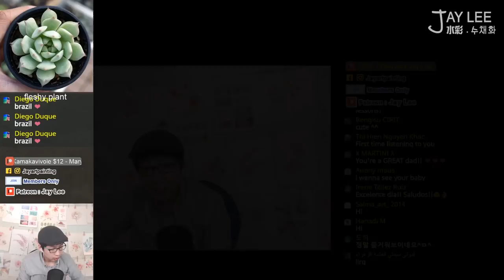Fleshy Plant Watercolor Painting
I do this as my full time job so your support is very much appreciated.

❖ Supply List
Paper : Strathmore Artist Papers (140lb, cold press), Saunders Waterford (140lb, cold press or hot press), Arches (140lb, cold press)
Paints : Holbein, Shinhan, Schmincke Akademie and Horadam Aquarell
Brushes : Normal watercolor brushes from one dollar store and chinese bamboo brushes
Palette :
Small One - Schmincke 12 half-pan box set
Middle One - AP. Magic  Aluminium Palette E0021
Big One - SHINHAN Watercolor Aluminium Palette A30

❖ Music
Keith by Huma-Huma